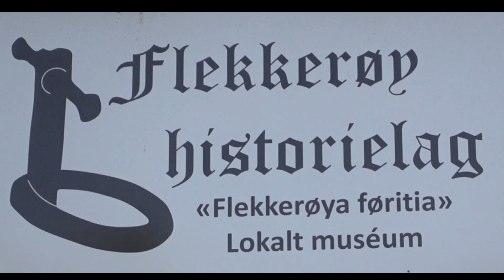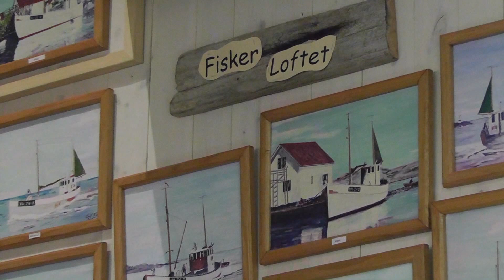Kort info om Flekkerøy Historielag